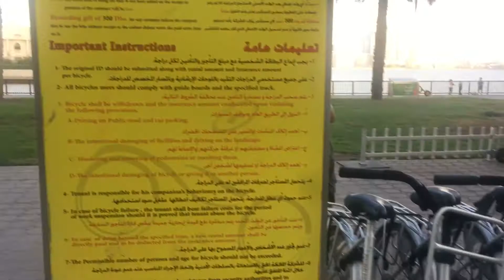Buhairah, Sharjah | VLOG - 01 | Rizwan & Zeeshan Iqbal